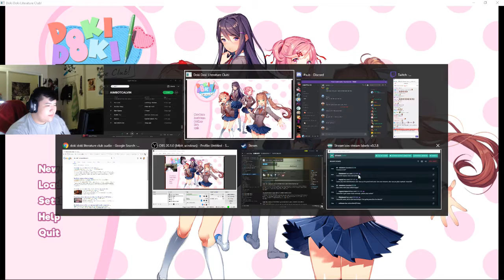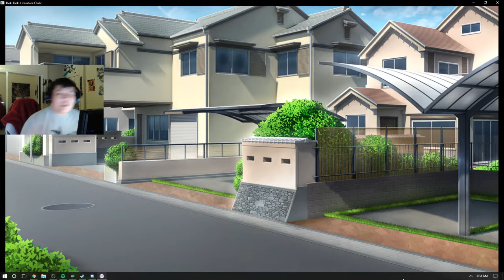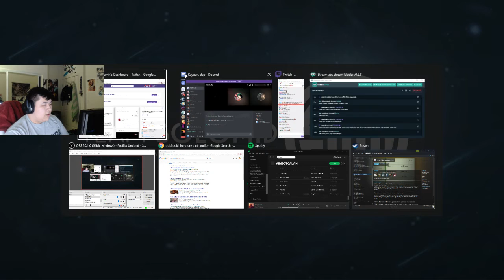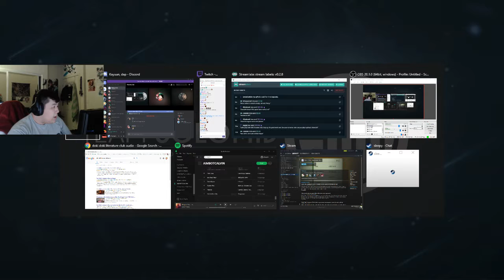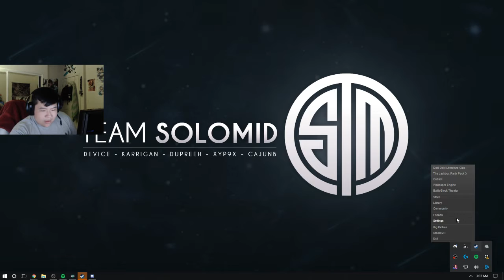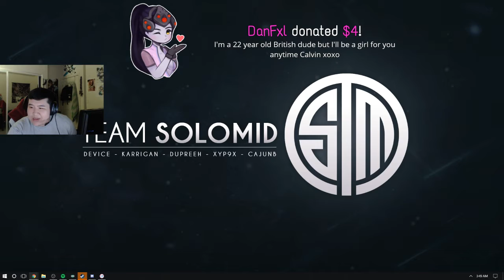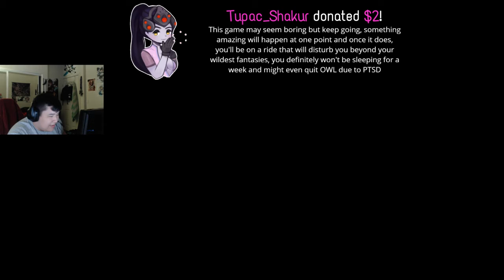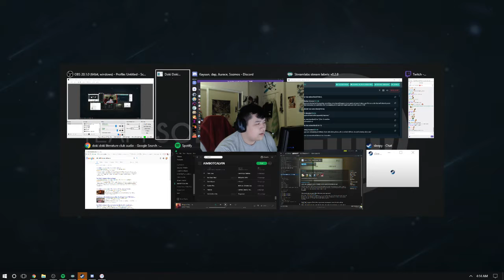aimbotcalvin doki doki literature club part 1 vod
ill upload the other parts some time